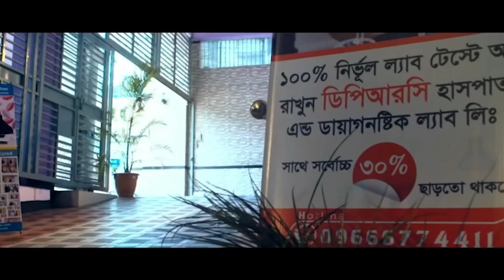PLID ‘র ব্যথা নিয়ে এসেছিলাম ৩ দিনেই আমি সুস্থ হয়ে গেছি | DPRC’র চিকিৎসা নিন সুস্থ হোন, ভালো থাকুন।